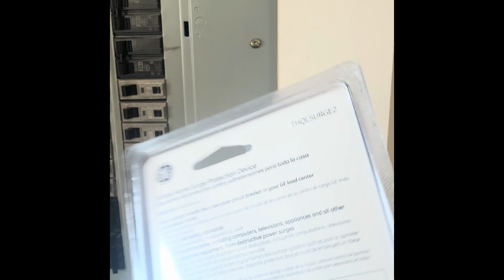How to install whole home surge protector and make room on your panel. Fast and Cheap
How to install THQLSURGE2 whole home surge protection device onto GE PowerMark Gold panel load center. Also how to make room on your panel by installing a tandem breaker. Easy whole home surge protection install done fast and cheap.